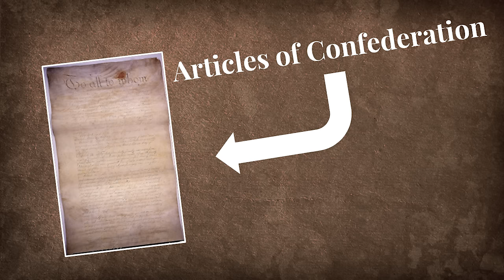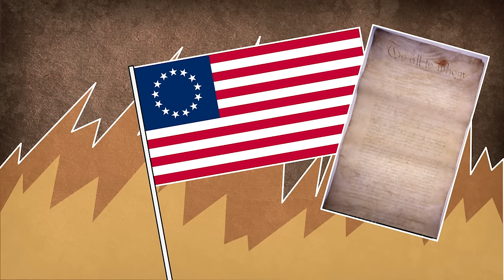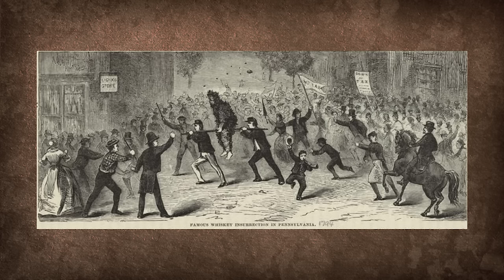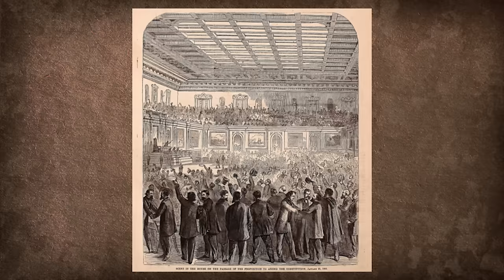Disunited States of America (Every State is a Country) LORE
Since the election there has been talk the United States is more divided then ever before. At the end of the day, we're still all apart of the same country. In the world imagined by Harry Turtledove, the U.S is so divided, every state is a country. The Articles of Confederation failed and so every state became an independent state.